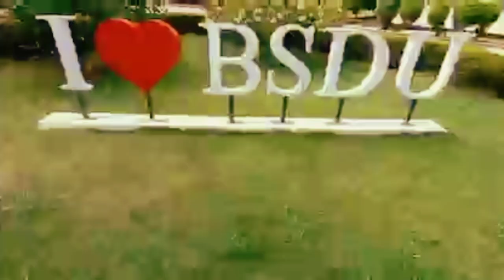BHARTIYA SKILL DEVELOPMENT UNIVERSITY || BSDU JAIPUR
Bhartiya Skill Development University 🎓
B. Voc BSDU Study 📚✏  ||  BSDU Jaipur